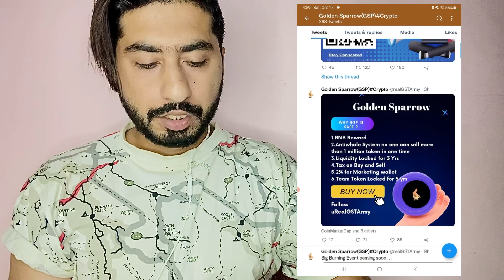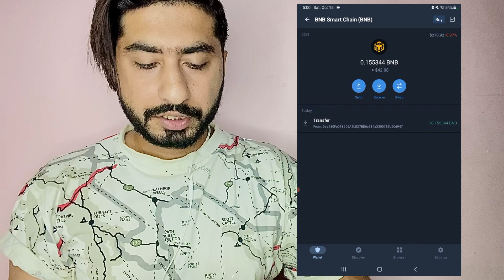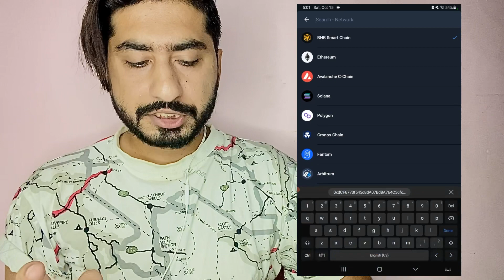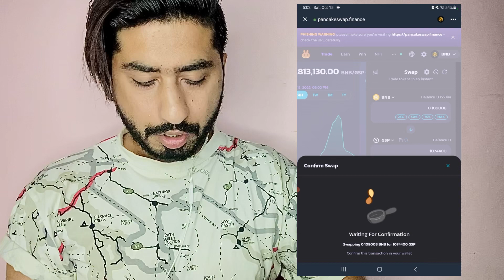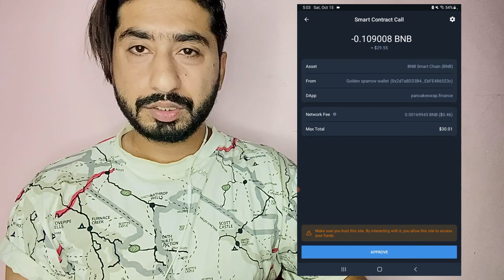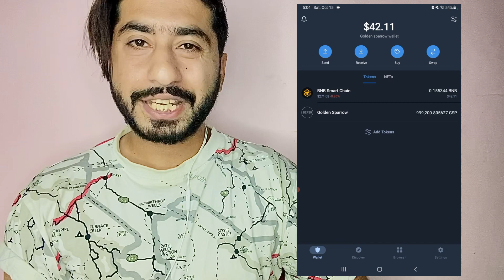How To Buy Golden Sparrow Token | In Trust Wallet From PancakeSwap | ZubiTech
How to buy golden sparrow token
How to buy golden sparrow coin
Golden sparrow buy in trust wallet
How i buy golden sparrow in trust wallet
How buy golden sparrow token in trust wallet from pancakeswap